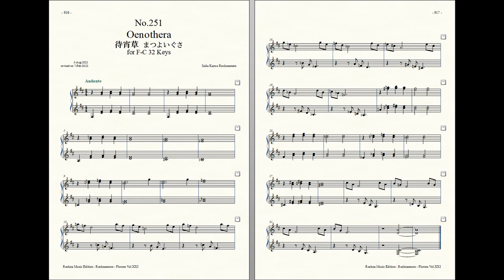Rockzaemon : Prelude for Celesta (remake), Florum No.251